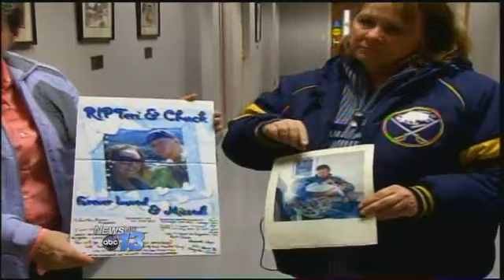Truck Driver Pleads Guilty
Family members speak out in court about the devastation theyve suffered after five people were killed in a Henderson County truck wreck. Roumen Velkov pled guilty to five counts of involuntary manslaughter for the October 2010 wreck on I-26 near the Fletcher exit. In a plea bargain, he was convicted of three counts and sentenced to a maximum of five years in prison.Family members told the court that was a slap on the wrist. However, they had a chance to speak directly to Velkov and tell them what he had done to the survivor's lives. One victim's mother told Velkov and the court that killing five people is more than involuntary manslaughter, and that he deserved a more severe sentence.Family members have formed a small group that plans to go to Washington in May to make their case for stronger regulations for truckers.Velkov has been jailed since the accident and will get credit for spending about half of his maximum five year sentence behind bars.By Sherrill Barber
Follow Sherrill on Twitter @SherrillBarber